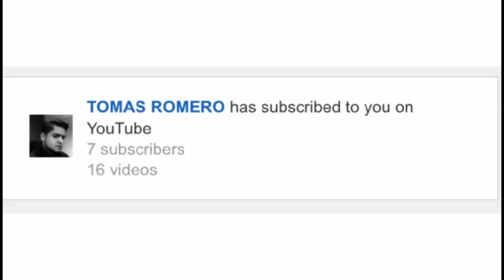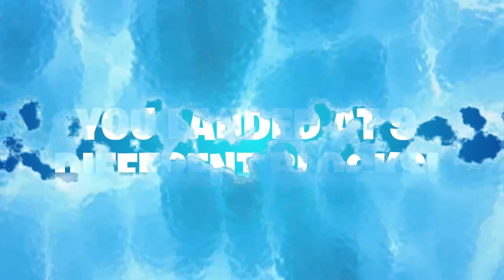MY Season 7 RECAP Email Video! | Fortnite Battle Royale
Im NickArg

*IF YOU DIDN'T GET A SEASON 7 RECAP EMAIL... I WILL BE MAKING A VIDEO AFTER THIS EXPLAINING HOW YOU CAN GET ONE!*

Hello! This was MY Season 7 RECAP Email Video! | Fortnite Battle Royale

In this video, I showed you guys MY season 7 recap video that I got in an email from Epic Games! This was my Fortnite Battle Royale recap and it was SICKK... I liked it a lot. I Hope You Guys Enjoyed This Video!!

*IF YOU GOT A SEASON 7 RECAP EMAIL... LET ME KNOW YOUR DETAILS ON IT DOWN BELOW!*

Im NickArg